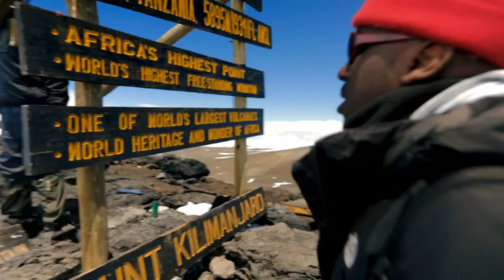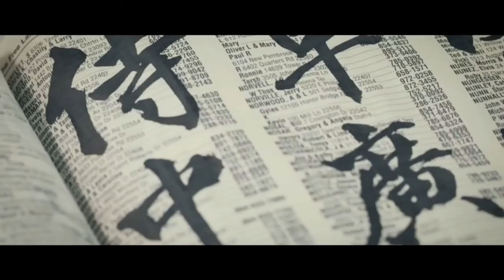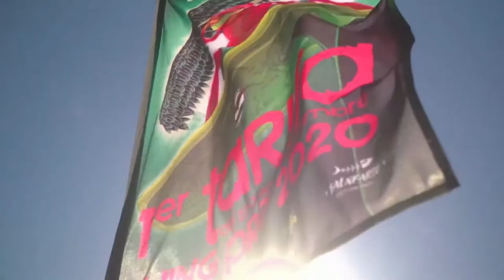LIVE: SportsScene 18 GMT 02/01/2021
Here’s Richard Nta  with our Sport news at this hour, live from Nairobi, Kenya..